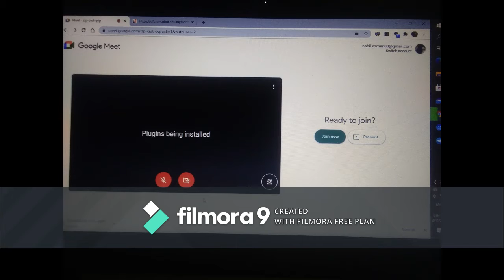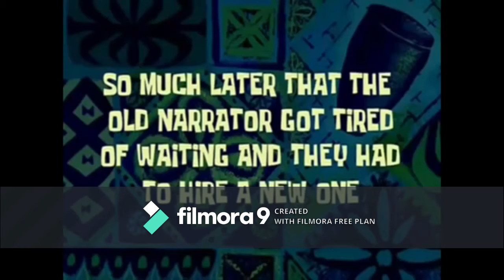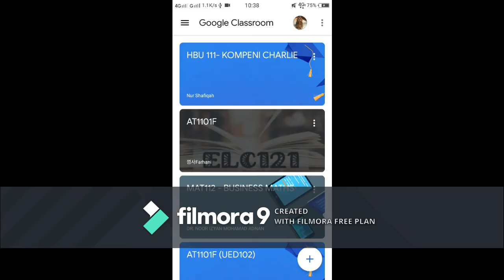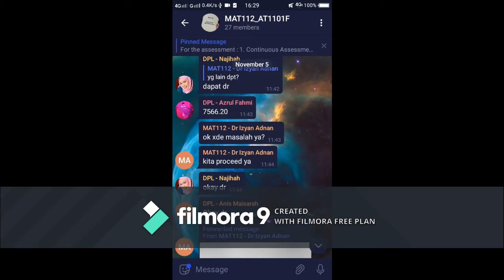My ODL Experience & Challenges by Nabil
Hi guys!! This is my first video. Hope you guys enjoy watching it.
NAME : MUHD NABIL BIN AZMAN